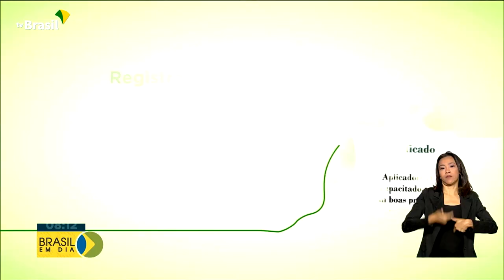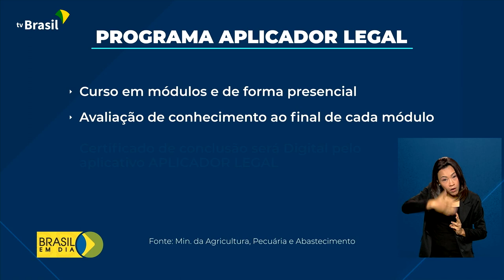Agricultura | Aplicador Legal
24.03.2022 - A partir de agora, trabalhadores do campo, responsáveis pela pulverização de defensivos agrícolas, terão treinamento obrigatório e registro profissional para poder aplicar o produto, por meio do programa Aplicador Legal.